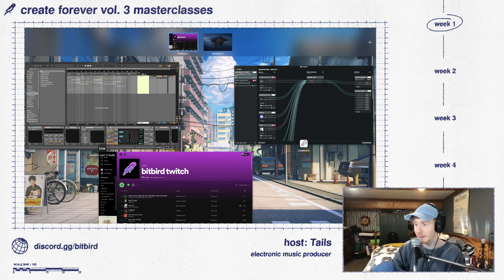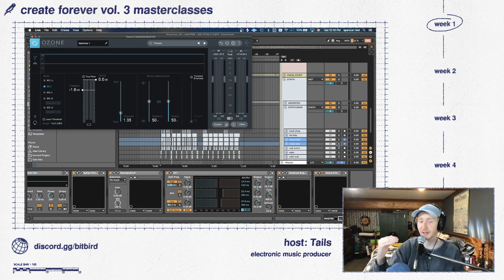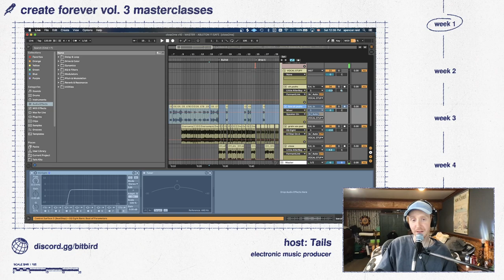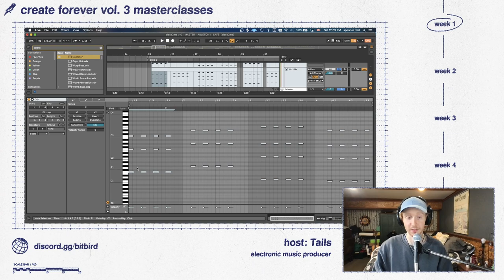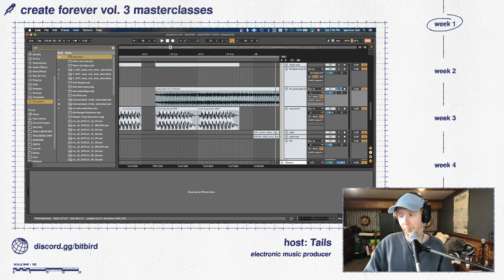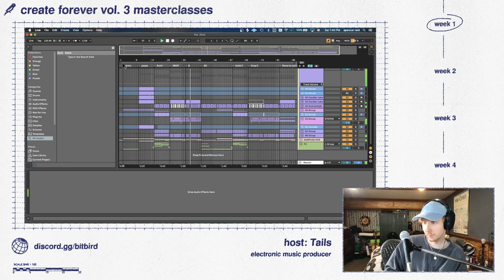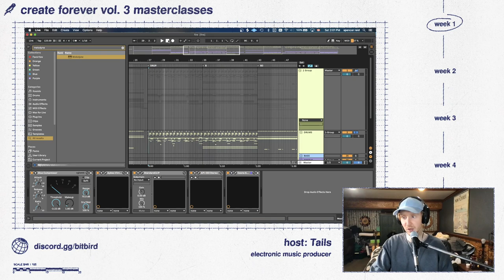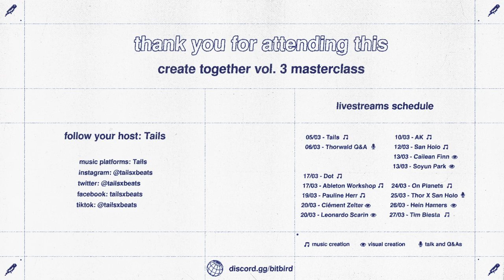Mixing and Arrangements with Tails | bitbird create together vol.3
MARCH = create together month! In this music production masterclass for create together volume 3, Tails breaks down two of his tracks and talks through drums, layering and track arrangements as well as his mixing techniques.

00.00 - Intro
02.25 - Track listen through
03.53 - Drums
15.47 - Drums playback
16.17 - Subs, kicks and snares
28.43 - Track intro and vocals
42.20 - Drops
46.15 - Writing lead melodies
47.28 - Chords with melodies
52.04 - Compressor & EQ
53.18 - Chord shapes & progression
1.04.34 - Track thoughts and discussion
1.11.49 - Mastering & bass
1.41.15 - Second/Unreleased track intro
1.43.37 - Writing for your mix
1.49.20 - Mixing in the low-end
1.52.17 - Finding vocals
1.52.43 - Second track Drums
1.54.08 - Second track Bass
1.54.40 - Making leads
1.58.17 - Panning
2.02.10 - Q&A
2.19.00 - Goodbyes

🌏 Join the bitbird Discord server to stay up to date on everything create together vol. 3